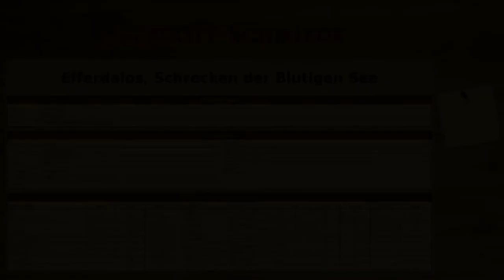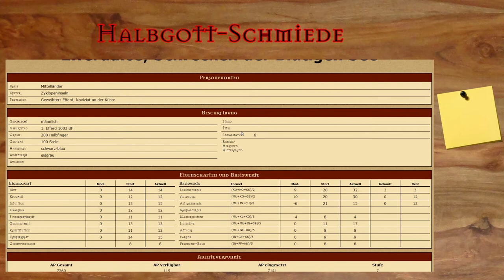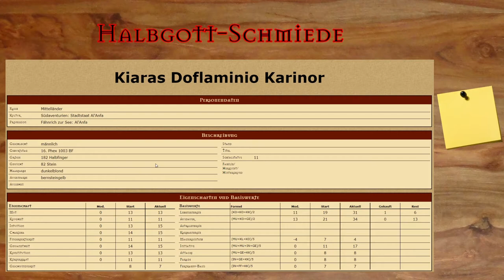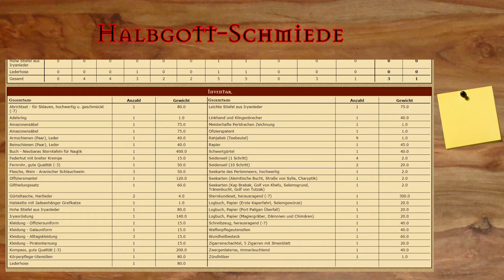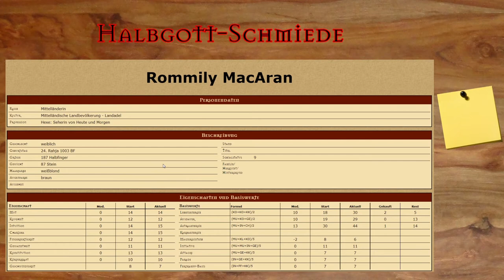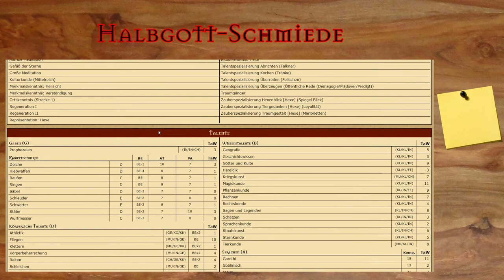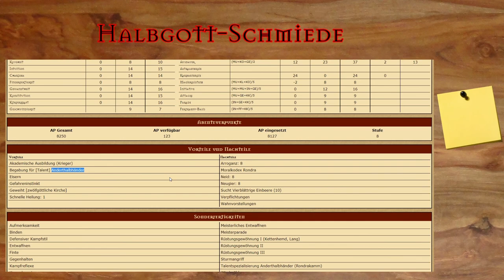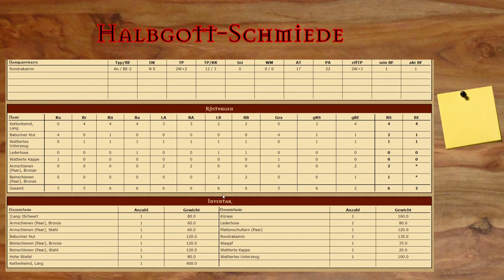[DSA] Die Abenteuerpunkte und Talentwerte der Helden - SPEZIAL #11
▬▬▬▬ Video Beschreibung ▬▬▬▬

Die mehr oder weniger aktuellen Werte der Helden
Blutige See von Start bis zu grob 8ooo AP
5 Helden werden grob vorgestellt, Fragen werde ich gerne weiter beantworten

▬▬▬▬ Die Helden ▬▬▬▬

Achmad Chada al'Barq'ra ibn Nasreddin - Diener der Leuin

Yarlan Greifenmund vom Schnattermoor, Ritter mit sehr eigenwilliger Knappin

Rommily MacAran - Waldkundige Falknerin aus Riva

Kiaras Karinor - Grandensohn mit Seefahrt-Ausbildung

Efferdaios - Paktierer der Tiefen Tochter

▬▬▬▬ Künstler ▬▬▬▬

▬▬▬▬  Kanal-Unterstützung  ▬▬▬▬